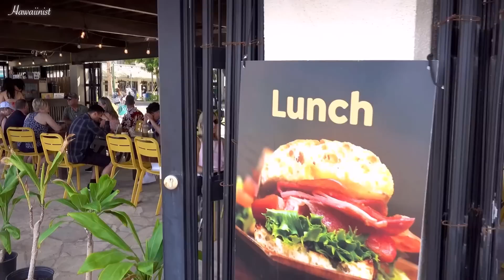[ハワイ2023年最新]ハワイ旅行中の観光客でも無料でもらえます！さぁ準備は出来てる？１年に１度だけのチャンス！レアなギフトも抽選で当たる！エントリーも簡単！［ハワイの今］［ハワイ最新情報］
【ハワイ最新情報】2023ハワイの観光客でも無料でもらえます！ハワイ旅行中でもローカルに混じってエントリーしちゃおう！ハワイ限定のレアなギフトが抽選で当たる！ハワイ旅行の良い思い出になりますね！…ハワイ

【Reference material】出展
▶セブンイレブン・セレブレーションエントリー：

《目次》
00:00 ワイキキ
00:23 カラカウア通り突然のパレード
01:32 ハワイこれからのイベント情報
06:01 ハワイの観光客でも無用でもらえる！
10:02 パレードの続き
22:44 エンディング

★お勧めの動画です！★是非見て下さい！▼▼▼

※今日はハワイ/ワイキキ/カラカウアアベニュー/からの映像です